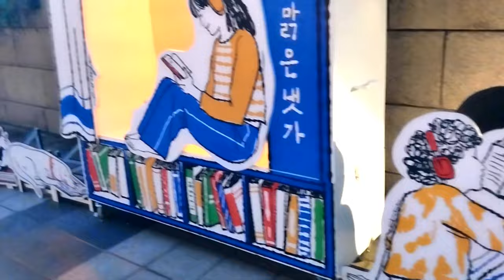청계천 아웃도어 도서관에서 외국인들도 시민들과 책을... Cheonggyecheon Seoul Korea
2024년10월26일 촬영.
주말 해질녘 6시가 다되어가는 무렵입니다.
청계천에 가면 늘 볼수있는 왜가리가 시민들 사이에서 물고기 사냥을 하고 있네요. 야생동물과 함께 어우러진 청계천에서 많은 외국인들과 시민들이 책을 보고 있습니다.